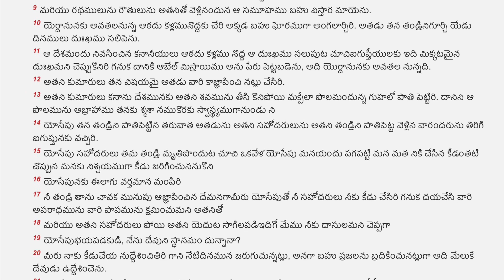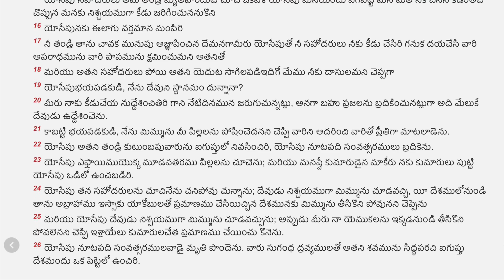50 ఆదికాండము_Genesis_Telugu Audio Bible with Verses || Chapter 50 mp3 || Stand Perfect In Christ